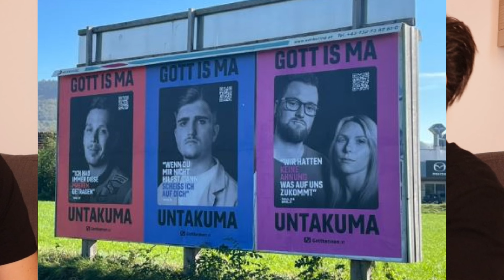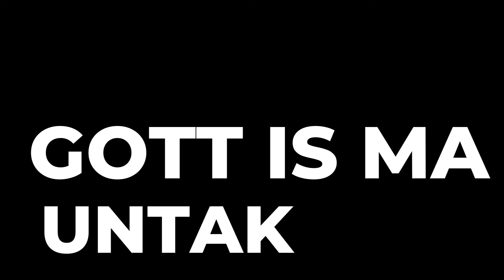Gott begegnet uns – Wahre Geschichten von Glauben und Hoffnung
Bundesland nach Bundesland erzählen Menschen ihre bewegenden Geschichten wie Gott ihnen "untakemma is."

Zu jeder Kampagne laden zwei bis drei Wochen lang tausende Plakate, Kinotrailer, sowie Youtube- und Social-Media-Werbung auf diese Videos hin. Unser Herz und Wunsch ist, dass "Gott is ma untakuma" zum Stadt- und Dorfgespräch wird und Menschen sich gegenseitig hoffnungsvolle Geschichten erzählen, wie Gott ihnen "untakuma" ist.